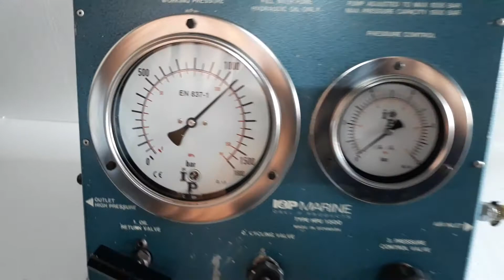IOP MARINE - HPU 1500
FUEL VALVE TESTING PUMP

Nazir Ansari..